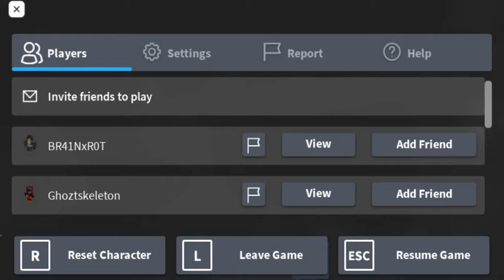The Rake™ Classic Edition HALLOWS 🎃 | Blood Hour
the lag hurts 😩
go to 2:10 if you want to skip to the blood hour